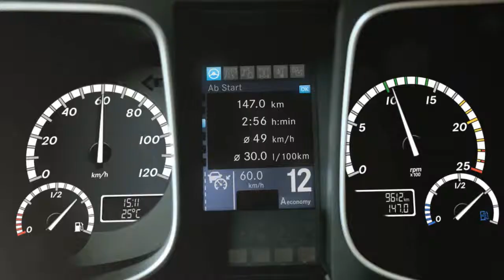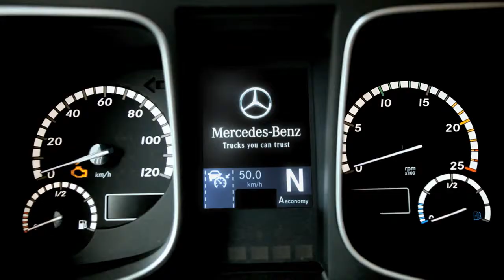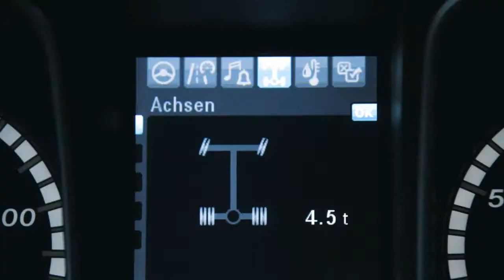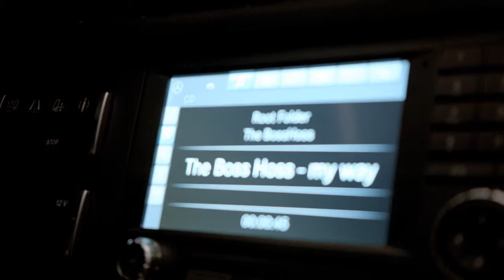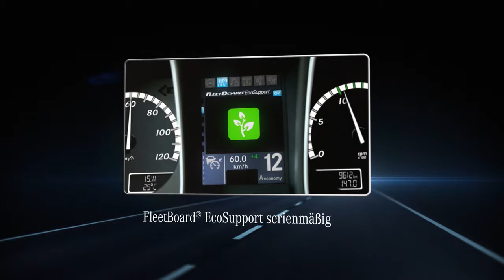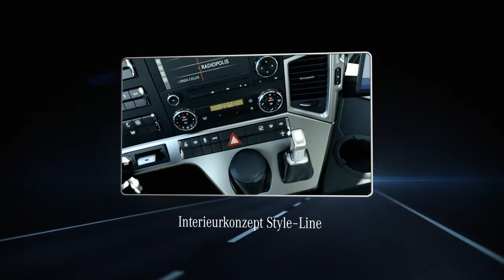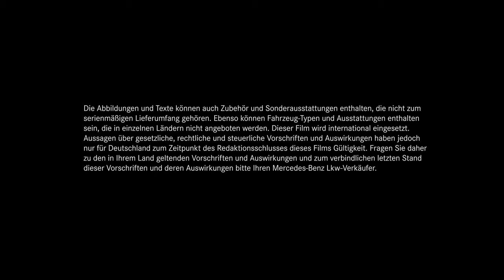Der neue Actros